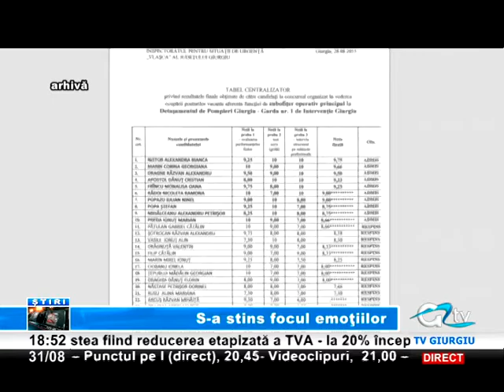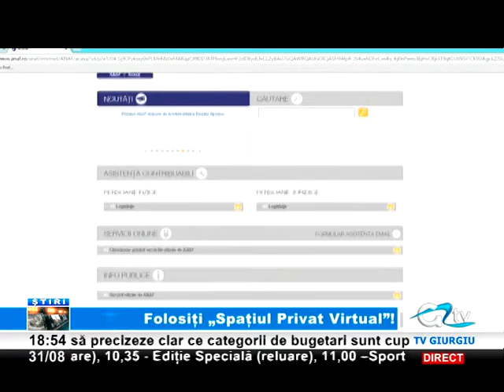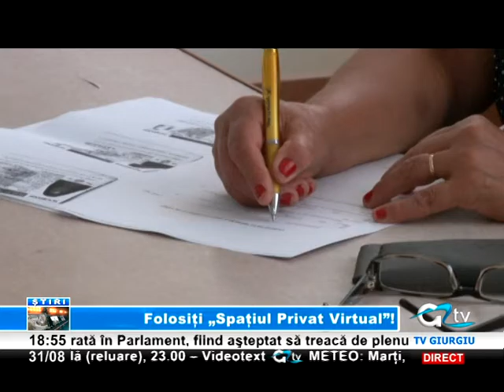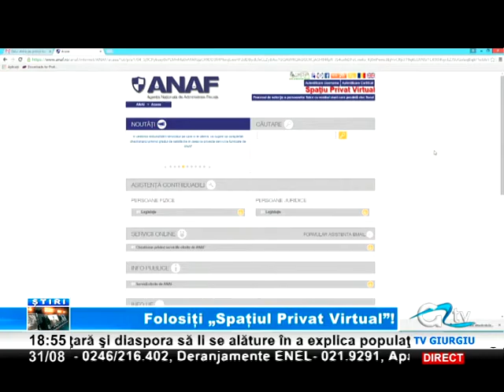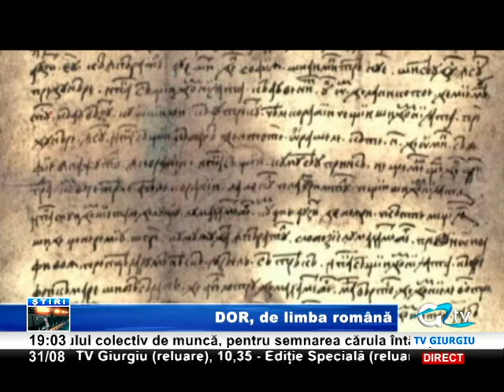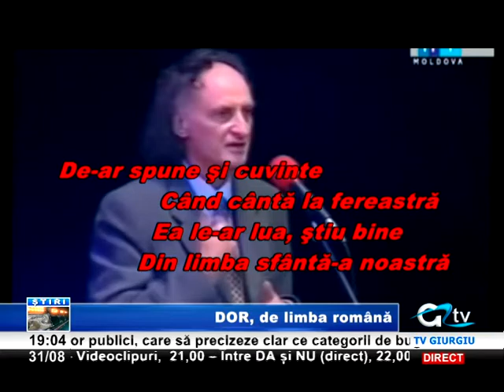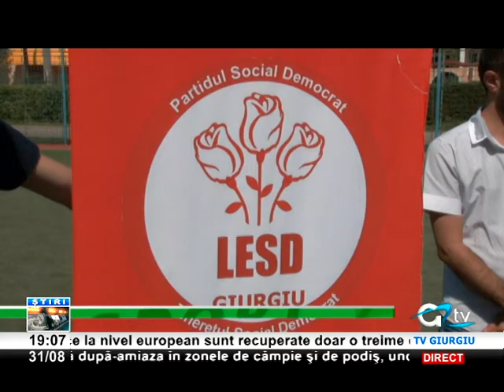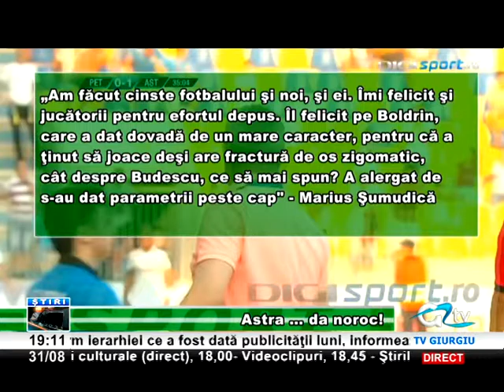31 AUG STIRI TV GIURGIU